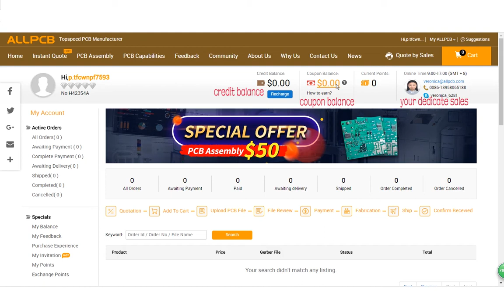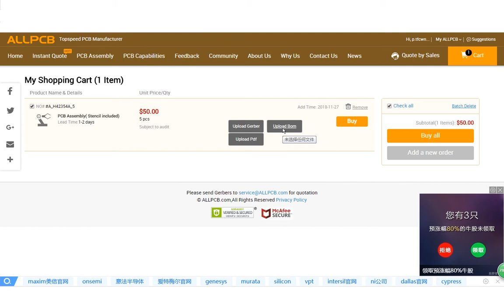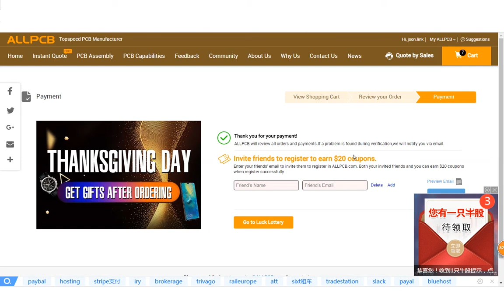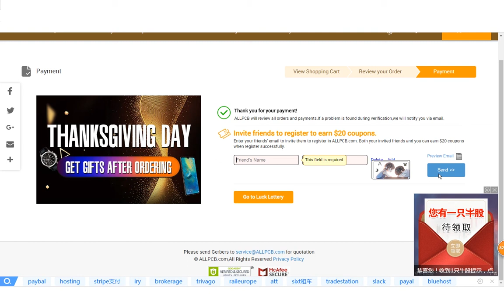[ALLPCB]PCB Assembly special offer 2018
Beyond imagination!  ALLPCB Assembly Special offer only $50

2.sign in

3.add to chart

4.upload files

5.pay

Fast lead time(within 24H), free shipping, 3 times compensation for any quality issues, only SMD parts &solder point ≤100/pc

(Free for first order for new customers)